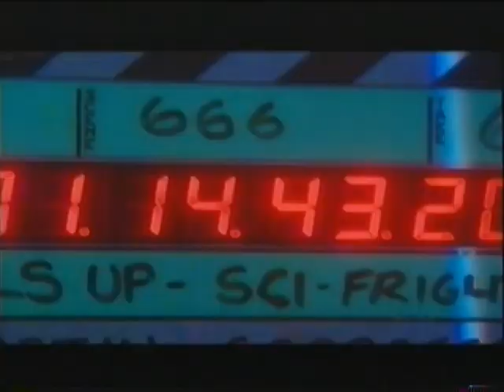Rachel Grant as Nina in SyFy's "I Dream of Nina".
Rachel Grant stars as Nina in SyFy UK's Sci-Fright season finale special "I Dream of Nina".
Featuring Rachel Grant and Sam Piper.
Written and directed by Mark Staufer.